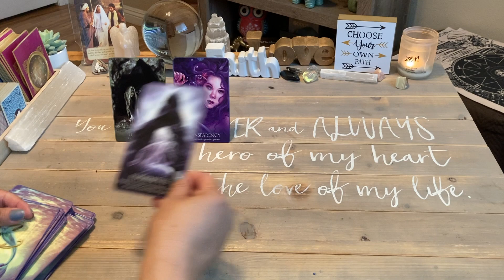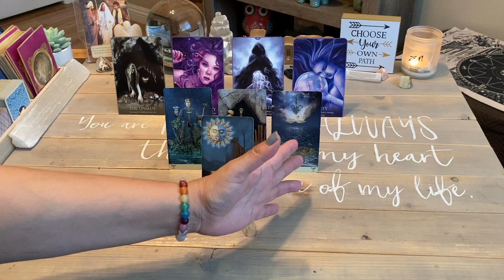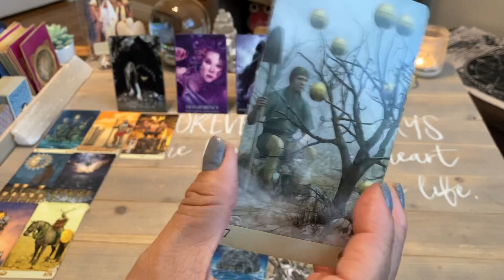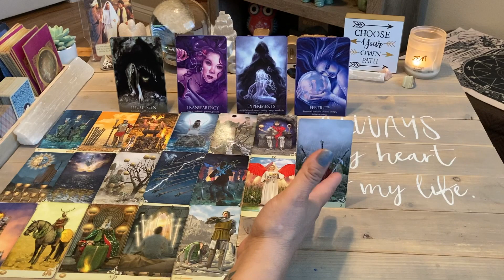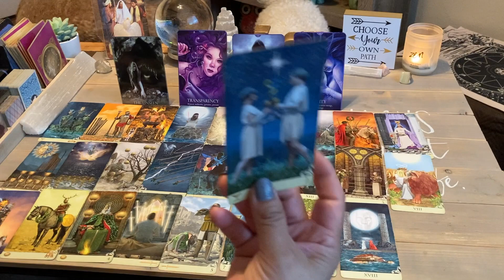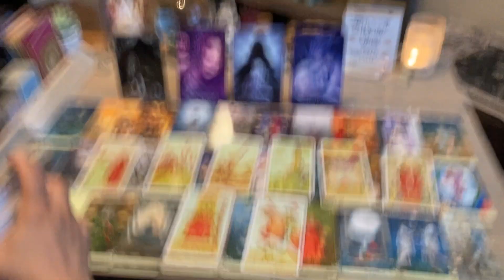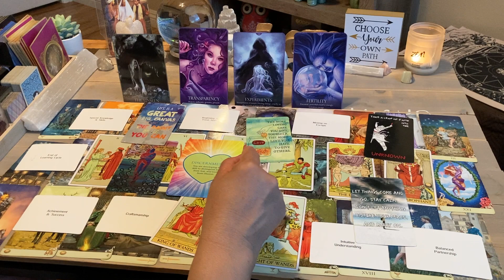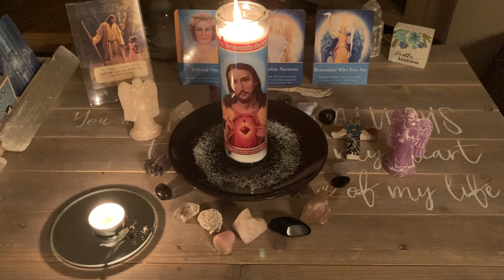Daily Reading July 2 2020 Energy Of Today, Being Pulled Towards A Return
Daily Reading July 2 2020 Energy Of  Today, Being Pulled Towards A Return    ♥️❤️  This daily tarot card love reading is valid at any time you are guided here. Time is fluid, energy has no boundaries.

Powerful prayer to Archangel Michael

Beloved Archangel Michael,

I call upon you to connect with me and help me at this moment, now and forever, I ask that you and your band of Archangels unite together to protect the earth and its humanity in the name of Jesus Christ. I pray that God strips all of his Fallen Angels' of their dark powers, once and for all, now and forever. May the ones who hold dark power, the ones who have been able to rule humanity away from the One and only true God, the ones who have been creating animosity, fear, sickness, and blockages to God by distractions on this earth be stripped of their powers and be omitted from this earth, now and forever. May the truth that God holds be revealed and allow the earth to rule in peace, love, and harmony as God intended.

I pray Archangel Michael that you surround me with your love, light, peace and protection. Guide me, heal me and bless me now and forever.

I pray that you vacuum any negative thoughts, fears, phobias, procrastination, ill health, sorrow and sadness, pain, worries, black magic, evil eye, and financial blockages that I hold within me. Cut any evil cords and remove these from me and replace them with white light instead.

Convert my negative thoughts into positive thoughts, fears into faith, procrastination into proactiveness, ill  health into health, sorrow and sadness into happiness, pain into relief, worries into peace, and financial blockages into abundance.

Protect and guide me now and forever. Heal and protect all who are sick in the world now and forever. Protect my mother, father, sister, brother, wife, husband, children and neighbors now and forever.

I thank you Archangel Michael and your band of angels for your love and protection and for listening and answering my prayer.